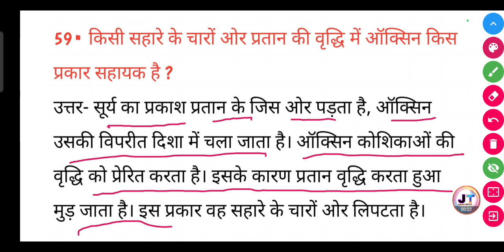किसी सहारे के चारों ओर प्रतान की वृद्धि ऑक्सिन किस प्रकार सहायक है?